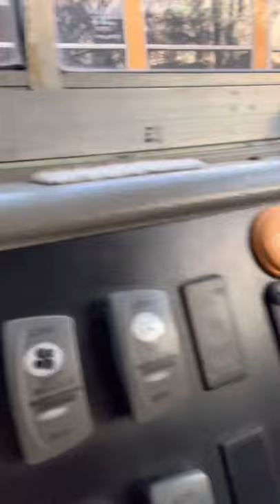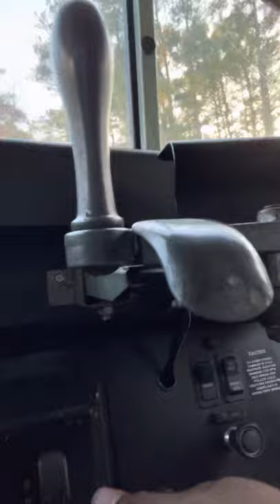How to make money being a school bus driver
School bus driver vlog
 How to make money being a bus driver
How to become a bus driver